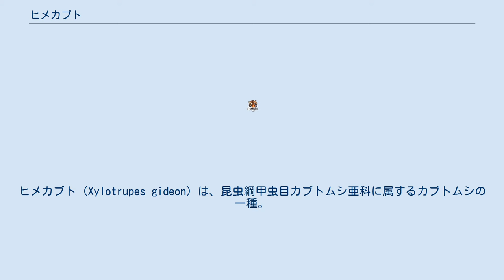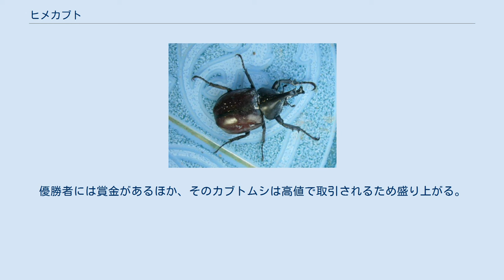ヒメカブト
ヒメカブト (Xylotrupes gideon) は、昆虫綱甲虫目カブトムシ亜科に属するカブトムシの一種。
日本のカブトムシの胸角を引き伸ばした様態で、相手をがっちりと挟み込むことができる。
生態的にも近いものがある。
繁殖力や環境への適応力があり、東南アジア一帯に普通種として広く分布し、15もの亜種を持っている。
 成虫がサトウキビの茎の内部にトンネルを掘って潜み、その中で吸汁・摂食を行うため、サトウキビの重要な害虫であるという説もあるが、奄美･沖縄でのさとうきびの被害は報告されていない。
輸入は植物防疫法によって禁止されている。
ただし厳密に守られているわけではなく、検疫体制の網の目をくぐって容易に購入されてしまっている。
 タイ王国北西部の都市チェンマイでは、古くからヒメカブトを戦わせる昆虫相撲行事（メンクワン）が行われている。
 分類学上ヒメカブトは日本のカブトムシと近縁であり、闘争心も強い。
生息域を同じくして、ヒメカブトより大型のゴホンツノカブトが存在するが、ゴホンツノカブトは大人しいため、使用されることはない。
 バルサの丸太の中をくり貫き、そこにメスをいれ、顔をのぞかせるようにする。
その丸太の上にオスを置き、戦わせるのである。
肢が全て丸太から離れたら負け。
優勝者には賞金があるほか、そのカブトムシは高値で取引されるため盛り上がる。
 その行事の前には胸角を紐でサトウキビに括り付け、売られる姿が見られる。
 現在、メンクワンによるオスの乱獲で個体数減少が危ぶまれたが、現地でヒメカブトを飼育して増やそうという団体も発生した。